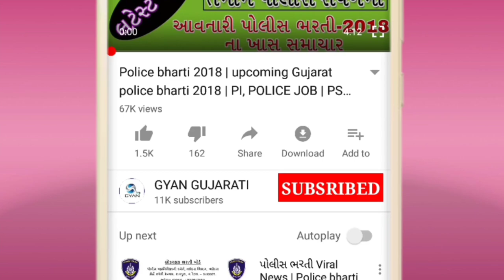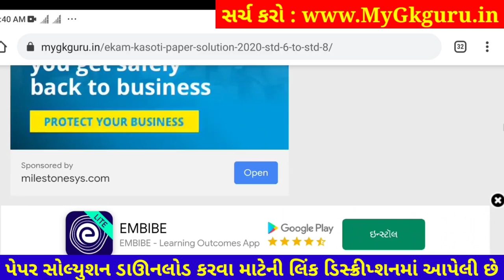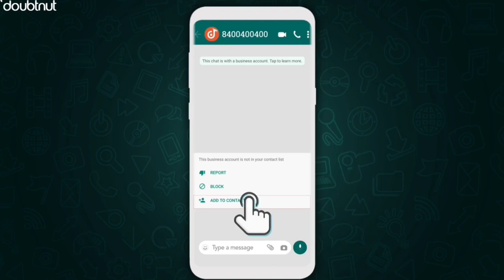Dhoran 7 English ekam kasoti paper solution december 2021 | Std 7 English Ekam Kasoti Solution 2021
1) Apne Doubt ki photo kheecho
2) Sawal ko crop karke send karo
3) Turant Video Solution pao

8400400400 par Whatsapp karke apne sabhi Doubt ko kardo out!!

std 7 samaj solution
nidan kasoti paper solution december 2021
first exam paper download 2021
7th ekam kasoti samaj paper solution 2021
English original paper std 7
real paper solution 2021
std 7 social science solution pdf download 2021
ekam kasoti paper solution 2021
Knowledge Funds, KF solutions,

dhoran 7 sanskrit ekam kasoti paper solution december 2021
Std 7 Gujarati Ekam Kasoti Paper december 2021
Ekam Kasoti sanskrit solution 24 december 2021
Ekam Kasoti std 7 English full solution december2021
Ekam Kasoti std 7 English solution 24 december 2021
dhoran 7 samaj First Exam paper download 2021
std 7 English ekam kasoti paper solution december 2021
dhoran 7 angreji ekam kasoti paper solution december 2021
dhoran 7 English ekam kasoti paper solution december 2021
dhoran 7 vignan ekam kasoti paper solution december 2021
std 7 English paper solution december 2021
social science std 7 ekam kasoti solution december 2021
std 7 sanskrit nidan kasoti
dhoran 7 sanskrit nidan kasoti
gujarati paper
std 7 sanskrit pratham pariksha paper solution
pratham nidan kasoti december 2021
real paper solution
original paper
standard 7 gujrati ekam kasoti paper solution december 2021
pratham satrant parixa december 2021
STD 7 English ekam kasoti FULL PAPER SOLUTION december 2021
std 7 angreji ekam kasoti paper solution december 2021
std 7 sanskrit ekam kasoti paper solution december 2021
std 7 vignan ekam kasoti paper solution december 2021